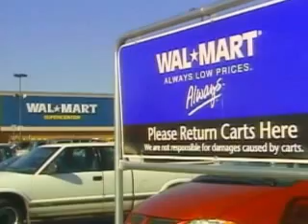MoneyWatch (CBS News)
Gas prices are predicted to reach 4 dollars a gallon in the spring. And Wal-Mart has closed its movie download service after less than a year. Carter Evans reports. (CBSNews.com)